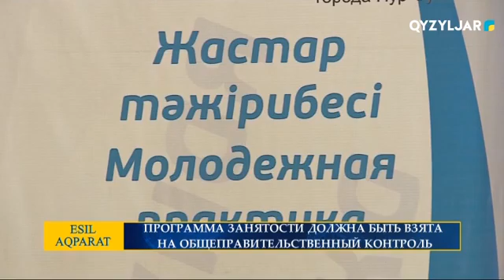ПРОГРАММА ЗАНЯТОСТИ ДОЛЖНА БЫТЬ ВЗЯТА НА ОБЩЕПРАВИТЕЛЬСТВЕННЫЙ КОНТРОЛЬ